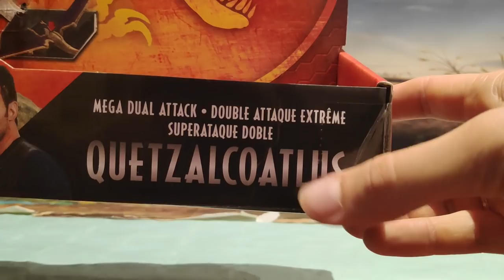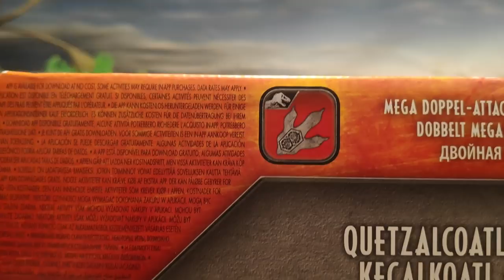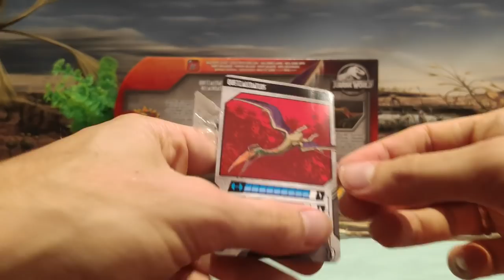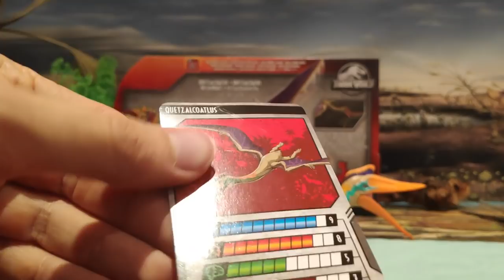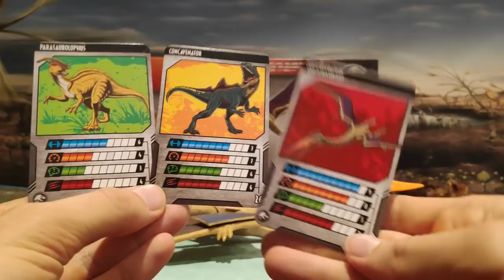UNBOXING Y REVIEW QUETZALCOATLUS MEGA DUAL ATTACK JURASSIC WORLD DINO RIVALS! // MATTEL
Buenas Familia Jurásica hoy os traigo el Unboxing y Review de este gigantesco pterosaurio llamado Quetzalcoatlus cuidado con su enorme pico no te vaya a atrapar!